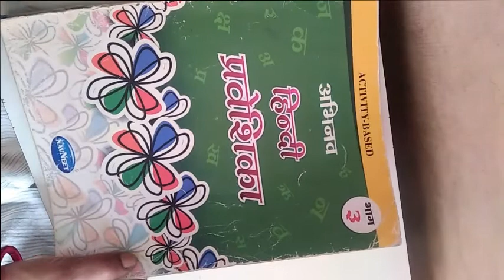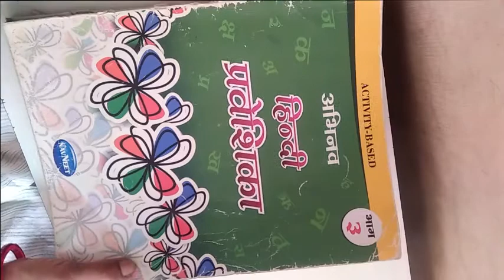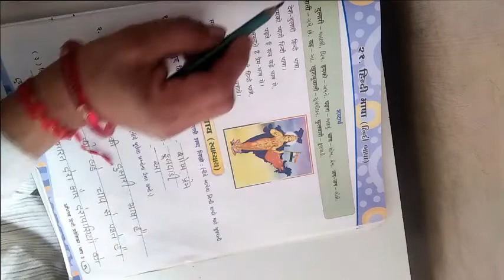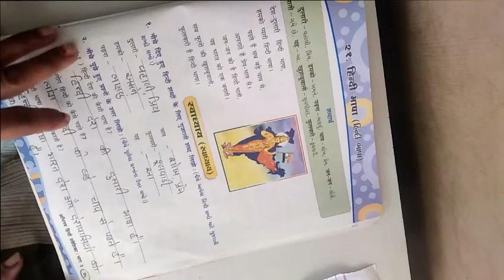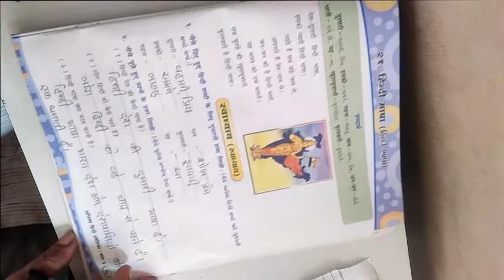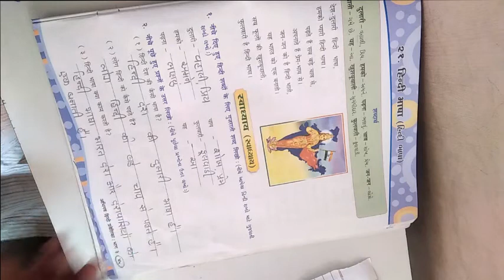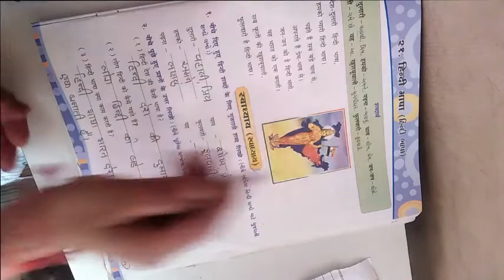ધોરણ 3 વિષય હિન્દી કાવ્ય ૨૧ हिन्दी भाषा